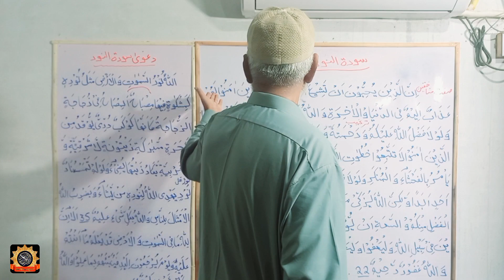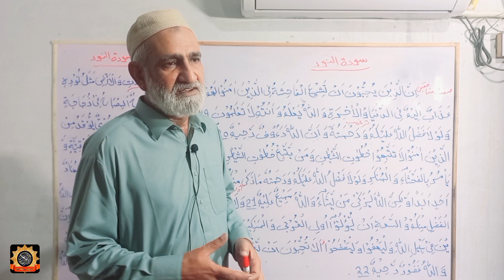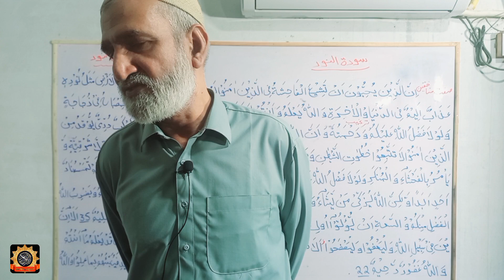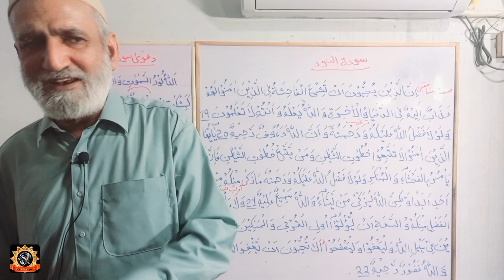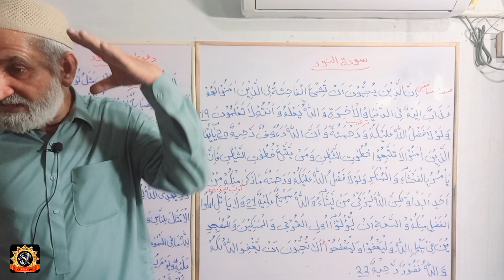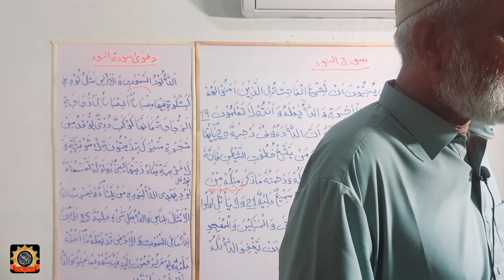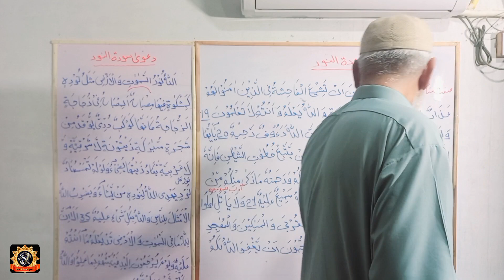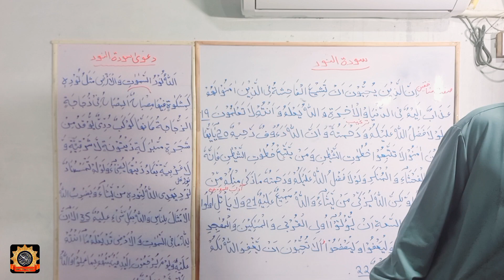Shaitan Ke Kadmon Per Mat Chalo | Shaitan Ki Dosti | Shaitan Tumhara Khula Dushman hai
Dars-e-Qur'an Surah Al-Noor Verse No.19 to 22 Madras Dr. Muhammad Mohsin
Sidha Rasta Official YouTube Channel
Shaitan Ke Kadmon Per Mat Chalo
Shaitan Ki Dosti
Shaitan Tumhara Khula Dushman hai